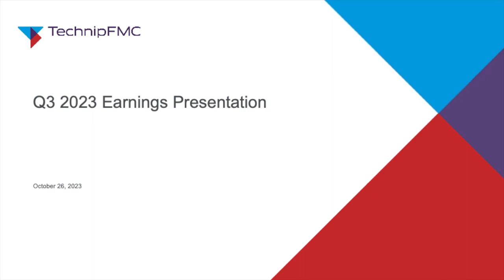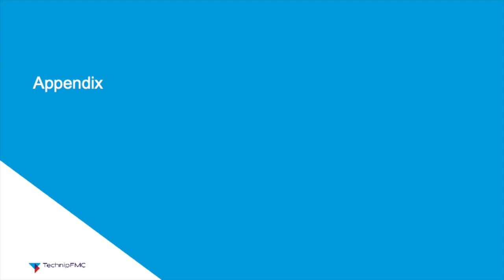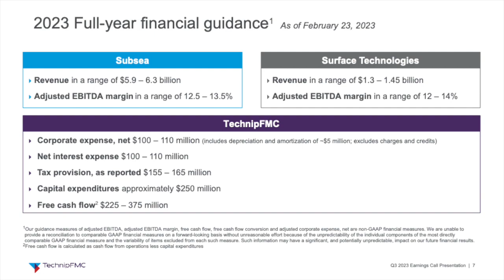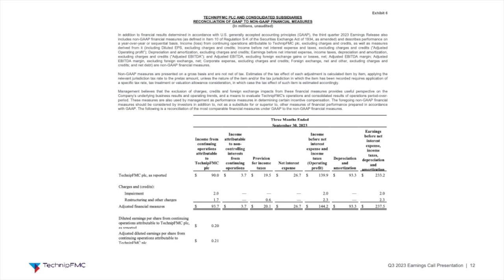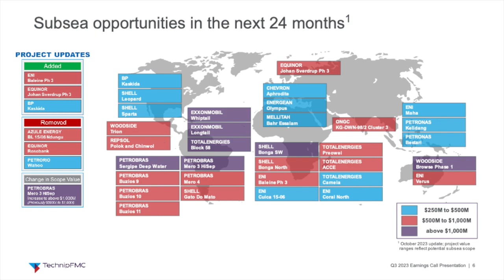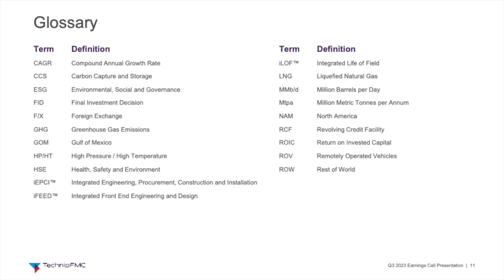TechnipFMC FTI Q3 2023 Earnings Call & Presentation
In this video, we dive into TechnipFMC's Q3 2023 earnings report which includes key financial metrics that indicate its growth potential and profitability. Join us as we show the numbers and provide valuable insights for informed decision-making.

For more financial education and investment insights, visit our and explore related articles.

Chapters:
0:00 Introduction
14:10 Q&A